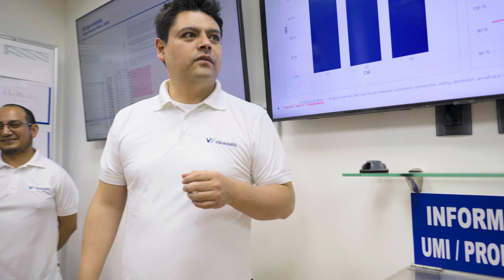Vibracoustic Lerma Plant